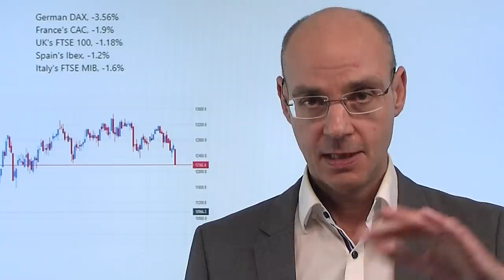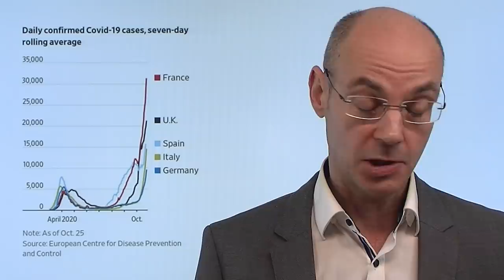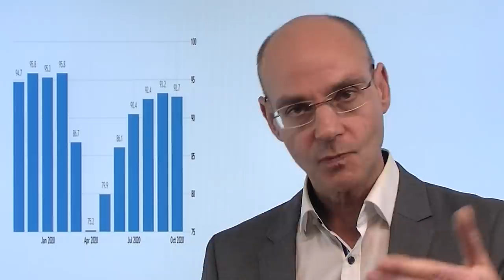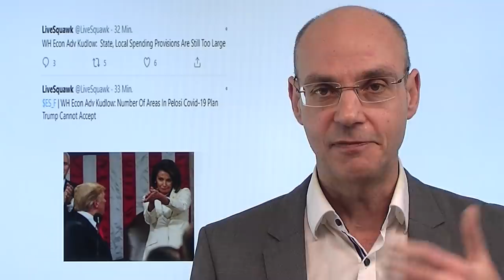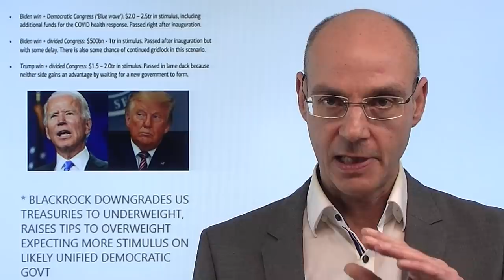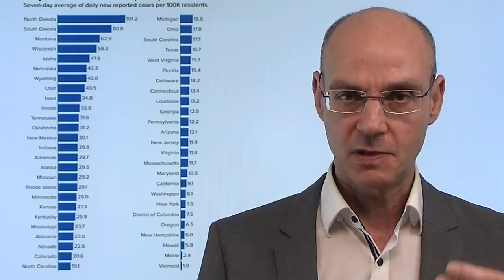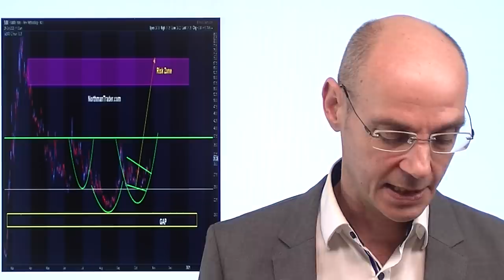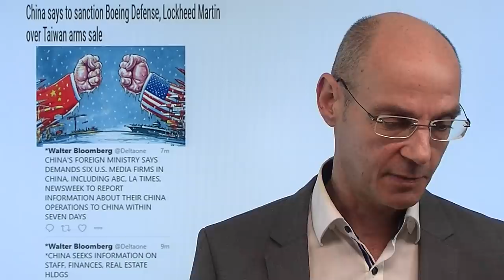Schwarzer Montag für den Dax! Marktgeflüster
Die Aktienmärkte an der Wall Street heute stärker unter Druck - aber besonders für den Dax war das heute ein schwarzer Montag. Es ist die vor allem Prognose-Senkung des Schwergewichts SAP, die den Dax besonders unter Druck bringt. Werden in der "Monster-Berichtswoche" nun auch die amerikanischen Tech-Werte enttäuschen? Neben den hohen Corona-Zahlen (und den damit verbundenen schwächeren Konjunkturdaten wie heute beim ifo Index) wirkt der fehlende Stimulus-Optimismus auf die Aktienmärkte belastend - dabei ist Montag doch eigentlich der klassische Tag für Impfstoff-Optimismus. Dazu steigt die Nervosität vor der US-Wahl, bei der sich die höchste Wahlbeteiligung seit dem Jahr 1908 (!) abzeichnet. Wird der "Reflations-Trade" vielleicht doch nicht funktionieren?